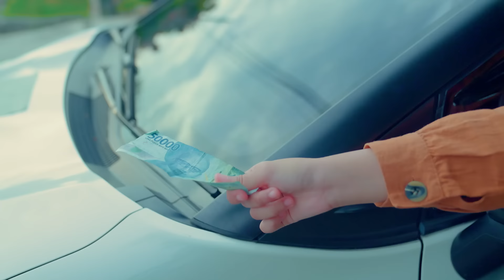DRAMA || DINDA PERGI KE SALON HANTU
Hallo teman-teman kali ini aku buat video dengan tema " DRAMA || DINDA PERGI KE SALON HANTU "

Yuk simak videonya sampai habis guys agar kalian tahu bagaimana serunya Drama atau film pendek kali ini.

Kamera : SONY A7 MARK IV